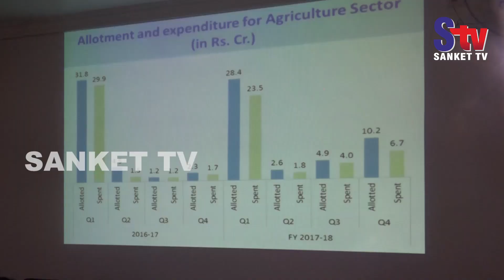Fourth DISHA meeting held in Balasore | Sanket Tv